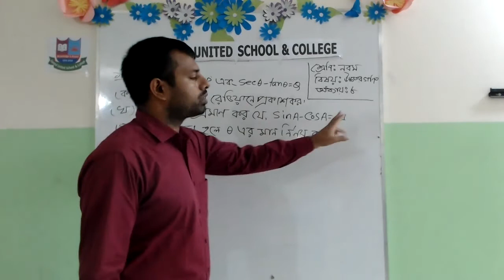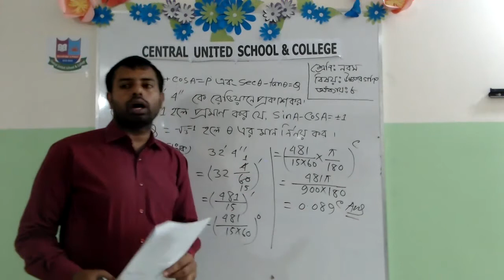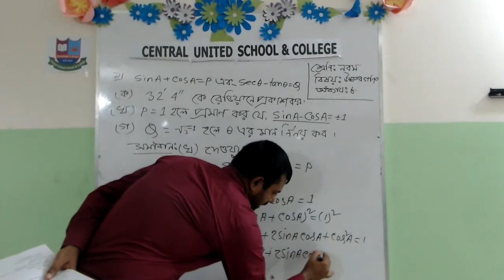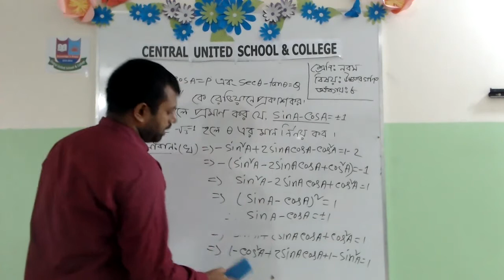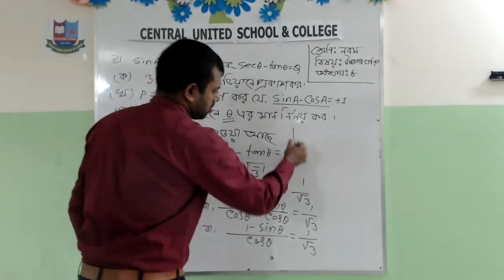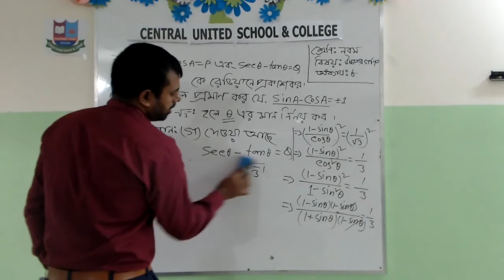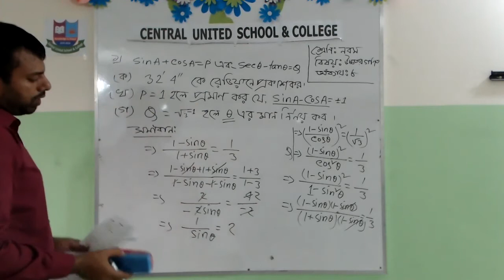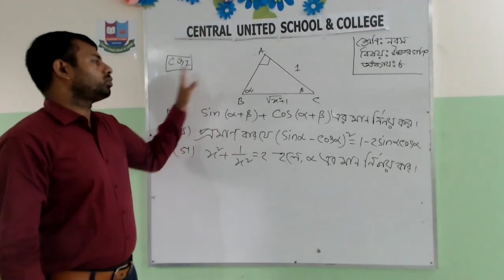Class 9 & 10 || Higher Math || Chapter 8 || Part 01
Mohasin Alam